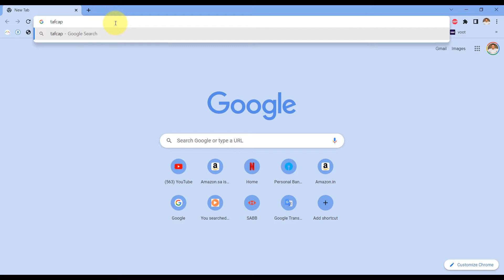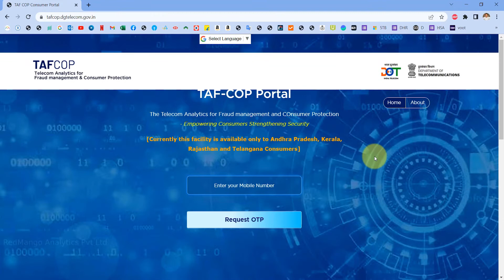How to check the number of mobile SIMs linked with your Aadhaar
In This video, you can learn How to check the number of mobile SIMs linked with your Aadhaar

Learning Juction provides basic and advanced level computer, internet, and technology-related education for free, you can ask a question about your problems, request a video, website and read articles, or ask a question on a discussion page, I and Our team respond quickly and you can also resolve others problem on my site by sharing your knowledge or experience on the discussion page.

All advertising inquiries, bug reports, requests, ideas... please email

 If you find any content infringes your copyright or trademark, and  If you want it to be removed from this Channel or replaced by your original content, please email us at the address above.